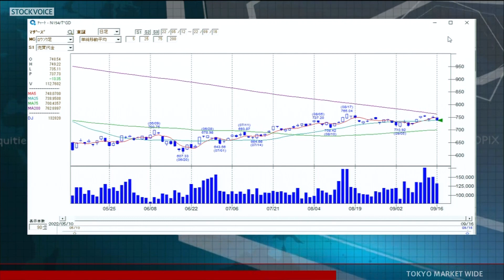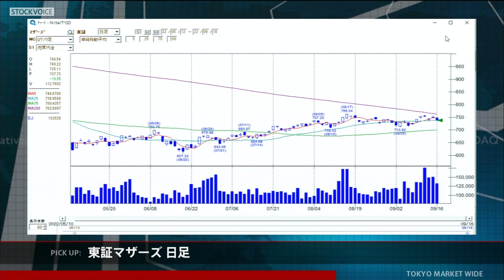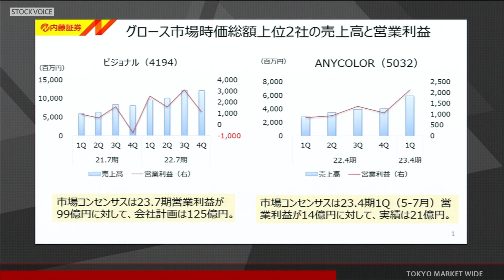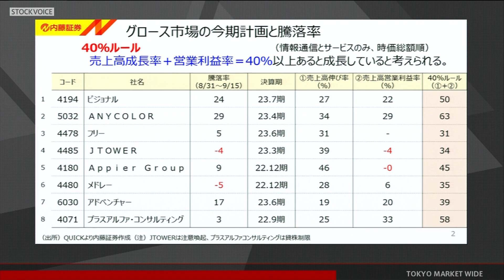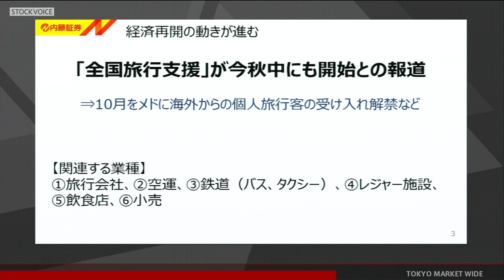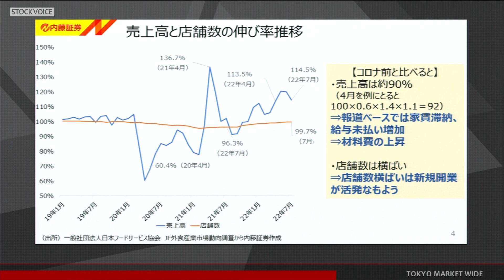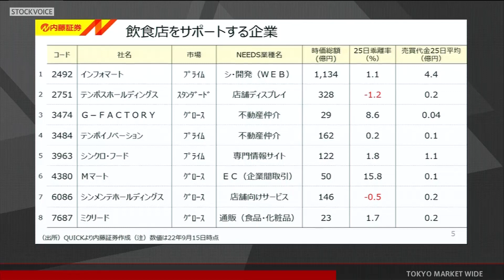新興市場の話題 9月16日 内藤証券 高橋俊郎さん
東京マーケットワイド　新興市場の話題のコーナーです。内藤証券 東京支店のサテライトスタジオ[Kabuスタ7110]から中継